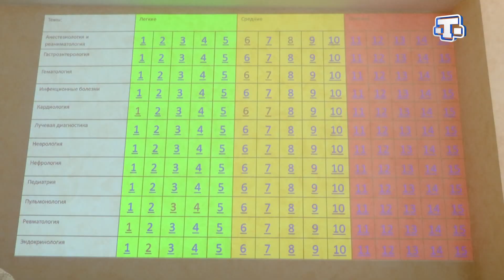«Студенты – покорители медицинских вершин»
В академии им. Георгиевского начал свою работу 1 молодежный медицинский форум. Он собрал на своей площадке более 70 студентов лучших вузов не только России, но и зарубежных стран. С места событий наш корреспондент Сафие Шукурова.